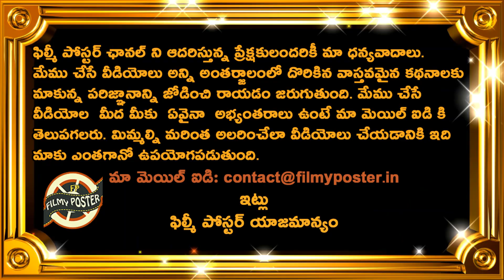Rohit Sharma Imitation Of Harbhajan Singh Bowling Goes Viral|IND vs ENG 1st Test Day 2 Updates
Rohit Sharma Imitation Of Harbhajan Singh Bowling Goes Viral|IND vs ENG 1st Test Day 2 Updates|Filmy Poster